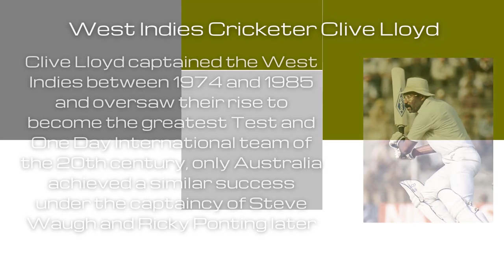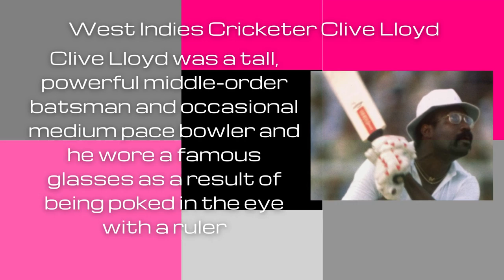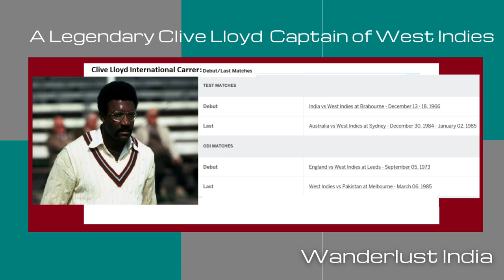Clive Lloyd - West Indies Legendary Cricketer _Wanderlust India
Web HTTP Access:
Yofan ID
yo.fan/mindjockey57